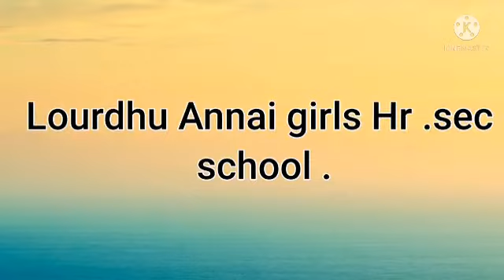Junior ias academy photo gallery Lourdu Annai Girls HSc Madurai